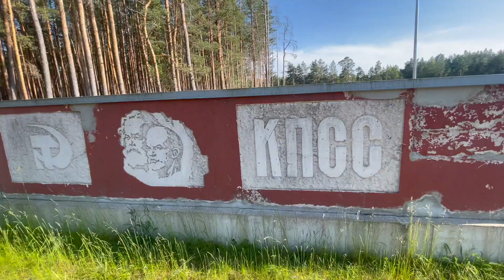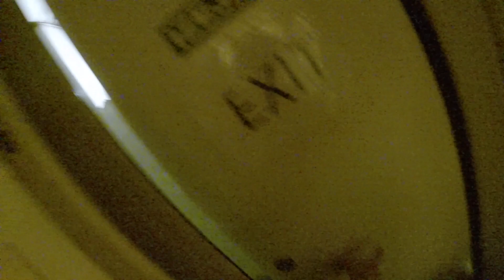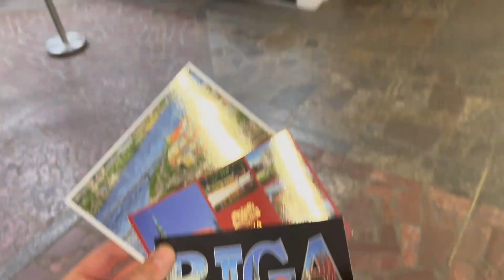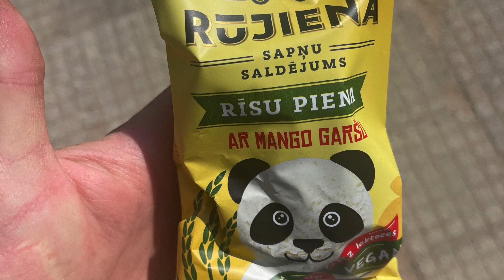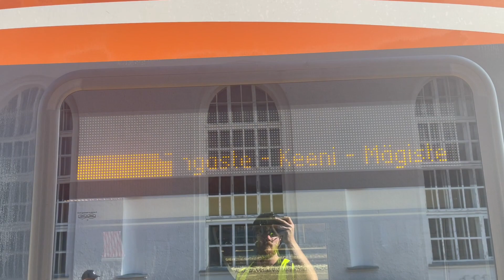Episode 7- Bottle, Border, Home: Soviet Bicycle Trip to Riga (ENG DUB)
Hi my name is Janis. In the summer of 2023, I decided to do my first bike trip. And not just on some boring modern bicycle, but on the Soviet MMVZ-Aist (1989).

To experience simple miracles you don’t need much- you just need faith and a dream.

Join me on a journey between the capitals of Estonia and Latvia. We will see many artifacts of the past. Both Soviet and others.
A region with an incredibly interesting history- but politics we avoid.
On a journey that will test me both mentally and physically.

Please excuse the one take translation as it takes a lot of time to edit my videos.
Original available in russian: На Советском Велосипеде в Ригу
Catt's Digital - Я не верю словам, не верю объятиям...
Catt's Digital - Siemens A35
Catt's Digital - Ночная фея
Catt's Digital - Победи Меня
Catt's Digital - Заколдуй-заколдуй
Catt's Digital - Знаешь-ли ты...
Catt's Digital - Чемпионат По Танцу 2028
Catt's Digital - Небо уснёт...
Catt's Digital - Посыл
Catt's Digital - Франческа
Catt's Digital - Чу-чу-чу
Catt's Digital - Завтра (Случай В Походе)

Thank you to Andrei Nifedow- who allowed to use his music.